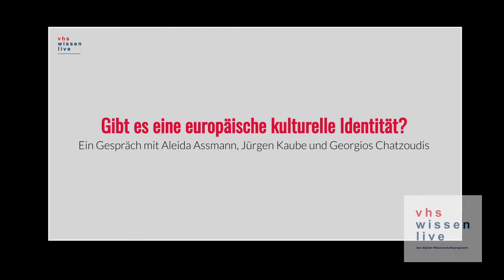Europäische kulturelle Identität: Eine Diskussion zwischen Aleida Assmann und Jürgen Kaube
[Auf Deutsch] Die Diskussion wurde während der Veranstaltung "Europäische kulturelle Identität. Junge Europäer denken über das Europa von morgen nach" in der Villa Vigoni und in Kooperation mit der Gerda Henkel Stiftung, der Stiftung Genshagen und vhs wissen live aufgenommen.

Die Moderation übernahm Georgios Chatzoudis, der Leiter der Öffentlichkeitsarbeit und Kommunikation der Gerda Henkel Stiftung.

⏳Timestamps
0:00 Begrüßung durch Claus Lüdenbach
1:12 Vorstellung der Gäste durch Moderator Georgio Chatzoudkis
2:23 Wie erfahren Sie Europa im Alltag Frau Assmann?
4:06 Herr Kaube, erfahren auch Sie Europa erst dann, wenn wir es mit Krisen zu tun haben?
7:33 Ist es „Typisch Europa“ sich von anderen Regionen der Welt abgrenzen zu wollen?
14:20 Ist der Identitätsbegriff im Zusammenhang mit Europa überhaupt noch nötig und richtig?
17:00 Brauchen wir eine europäische Identität?
18:57 Herr Kaube, kann man überhaupt noch von europäischer Identität sprechen?
25:23 Kann man die Asymmetrien innerhalb Europas überwinden, um eine Gemeinsamkeit zu erreichen? Was müsste hierfür passieren und kann es funktionieren?
34:02 Europa wächst durch den Krieg wieder zusammen. Ist diese Solidarität die Folge eines historischen Reflexes, der das Zusammengehörigkeitsgefühl stärkt?
41:02 Ist dieser Krieg ein innereuropäischer?
45:05 Würden wir für Europa sterben und in diesen Krieg eintreten?
47:07 Der Kompromiss und das diplomatische Handeln ist etwas sehr Europäisches. Frau Assmann, ist dieser Kompromiss durch den Krieg abhandengekommen?
48:43 Herr Kaube: Hat Europa die Fähigkeit und Bereitschaft verloren im Rahmen des Kompromisses Interessen auszutauschen und abzugleichen?
53:40 Führt es nicht zu einem Missverständnis anzunehmen, dass die Ukraine diesen Krieg für die EU führt?
1:00:28 Welche Botschaft haben Sie für die jungen Menschen in Europa?

Das Video ist vom Bundesministerium für Bildung und Forschung (BMBF) im Rahmen des Projekts "IMPACT" gefördert.
Il video è finanziato dal Ministero federale dell'Istruzione e della Ricerca (BMBF) nell'ambito del progetto di ricerca "IMPACT".